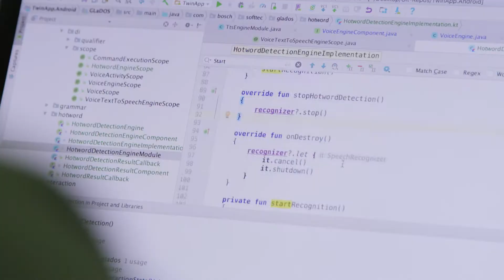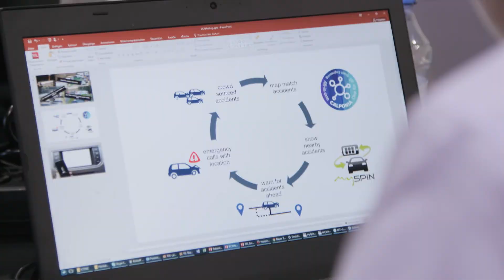Connected Mobility Hackathon: Prototyping automotive IoT applications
Check out this short recap of the Connected Mobility Hackathon at Bosch ConnectedExperience 2018. In this challenge, hackers brought their ideas on the next generation of automotive IoT applications to life. Potential fields of application included driver assistance, driver information and entertainment, as well as preventive diagnosis, and fleet management.